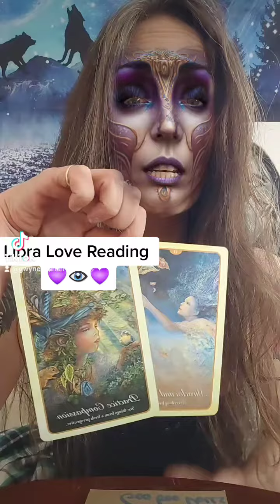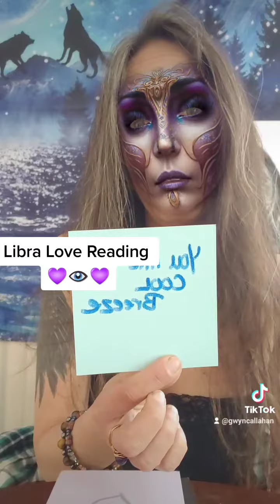Libra Timeless Love Notes Reading💘 💌💘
Blessings